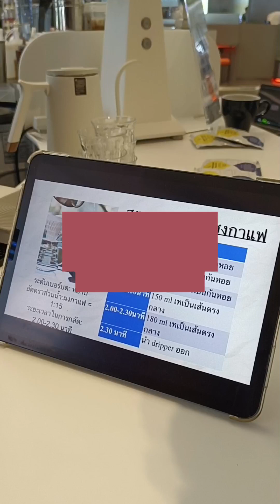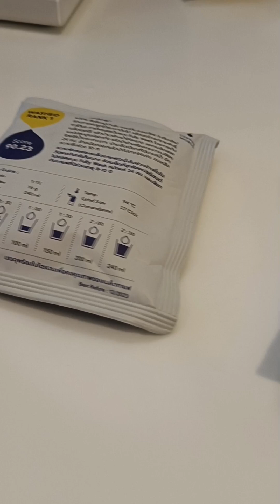coffeeworld ดริปกาแฟและ Syphon ง่ายๆ part 2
Basic Brewing Coffee at Home เป็นกิจกรรมของ Coffee World โดย เอิ้น-ศิวกร บุญศิริชาญ (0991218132) และ บอม-กฤตนัย คงธนารักษ์ ณ ชั้น 4 สยามพารากอน